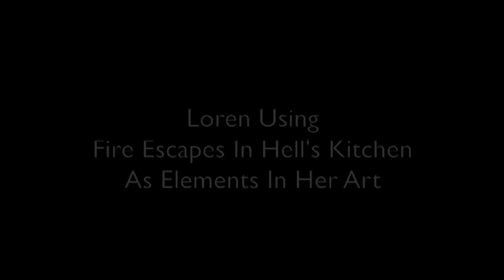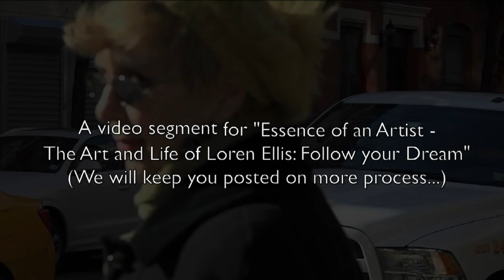Loren Fire Escape 2 27 18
in process: "Essence of an Artist: The Art and Life of Loren Ellis- Follow your Dream... " documentary scene to be added.